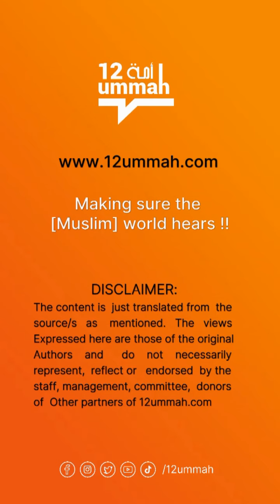Hate Incident in Karnataka Exemplifies Concerns Surrounding UCC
In Karnataka, a video of a Hindu passenger forcing a Muslim bus conductor to remove his skull cap has gone viral, sparking debates on the proposed Uniform Civil Code (UCC) in India. The incident highlights concern over potential infringement on religious practices and the impact of the UCC on minority communities. The incident reflects a broader atmosphere of hate, strategically cultivated by the government, that is affecting India's democracy.